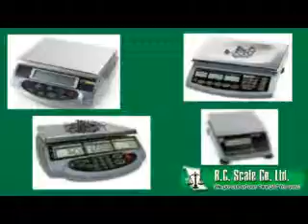B C Scale Co Ltd - Langley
B C Scale Co Ltd
We sell, service & repair all types of scales & cover the entire province of B C Scale Co. Ltd's "family" makes up over 150 years of experience. Visit our showroom.